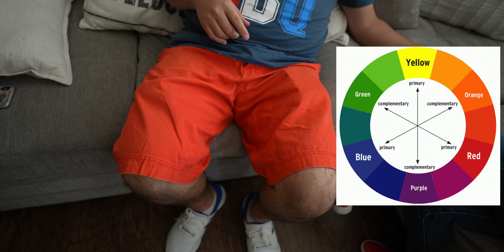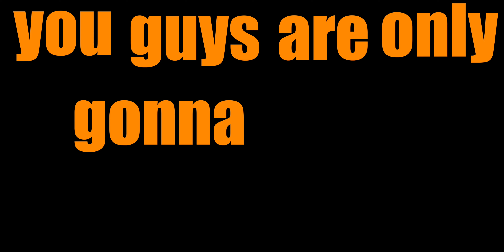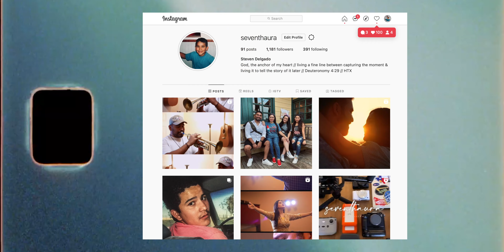MY SISTER IS A DRAMA QUEEN!! .... & ITS 4TH OF JULY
LET ME KNOW IF YALL WANT PRESETS OR “MERCH”

Everyone’s Instagrams:
Steven Delgado: @seventhaura
Vanessa Delgado: @vanessadelgadodorado
Manny Dorado: @mannydorado
Yvette Delgado: @yvetteyvette4
Judith Delgado: @judith_melody
Jessica Delgado: @jessica_bethany
Fito Delgado: @apostolfito

my sister is a drama queen, my mom got stuck in an elevator and its fourth of july!!